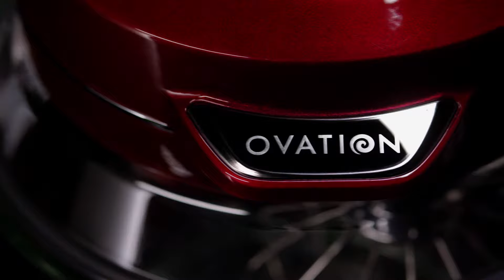Kenmore Elite Ovation Stand Mixer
Equal parts innovative design and powerful performance in one stand mixer
A game-changer for home bakers, the Kenmore Elite Ovation's revolutionary design, premium craftsmanship, and exclusive accessories offer all the power and versatility you expect in a premium stand mixer - and more! A 500W motor with planetary mixing action and 10 speeds ensures consistent and thorough mixing for professional results every time. Add ingredients without the mess with the innovative Pour-In Top, 360 degree splash guard, LED bowl light, and slow-start option and embrace your culinary creativity with a built-in power hub and widely available attachments like pasta rollers and meat grinders. The 5 qt glass bowl can handle large or small tasks and includes a lid for easy storage while dishwasher-safe interchangeable tools (beater, dough hook, and whisk) let you tackle any job from kneading heavy doughs to whipping the fluffiest egg whites. Best of all, Kenmore Elite products are backed by a 5 year limited warranty.